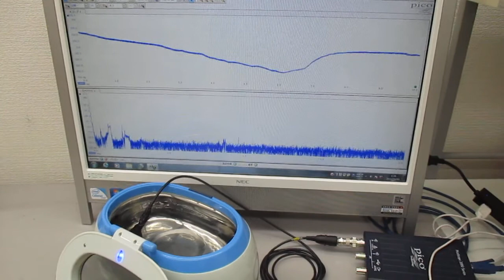オリジナル超音波実験（超音波洗浄器）